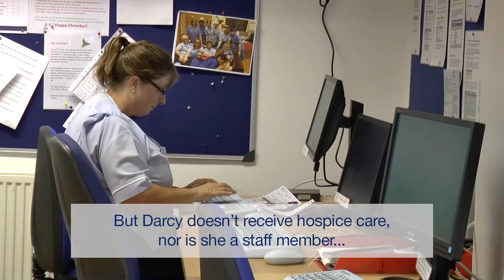Making a Difference: Patient and Therapy Dog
A lot of people find comfort in their pets, which is why PAT Dogs like Darcy are just one of the many forms of therapy available to our patients.